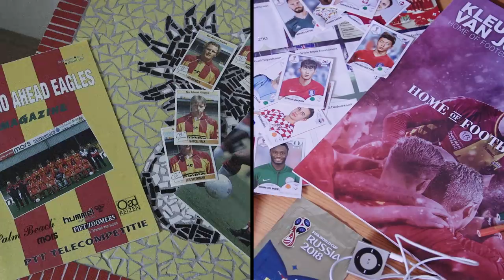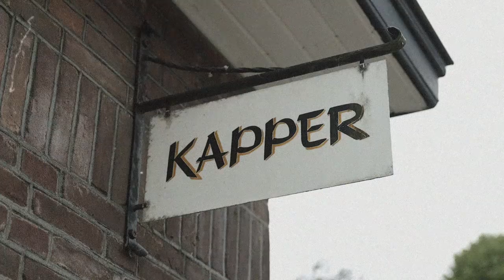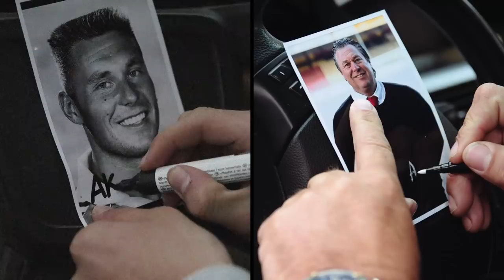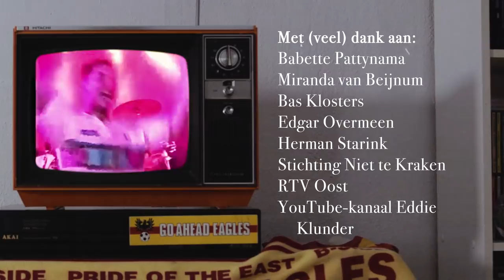1994 vs 2018: launch video tenues 2018/2019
Op vrijdag 30 maart lieten jullie massaal je stemmen gelden. Samen bepaalden jullie welk thuis- en uitshirt uit 30 jaar hummel en Go Ahead Eagles komend seizoen hun rentree maken. In totaal werd er meer dan 2.500 keer gestemd, ruim 1.300 keer per shirt. Aan de vooravond van het seizoen 2018/2019 is het tijd voor de uitslag…

Bekijk de lanceringsvideo: ‘1994 vs. 2018’.

Regie: Wouter Rutgers
Camera & edit: Rocketboys